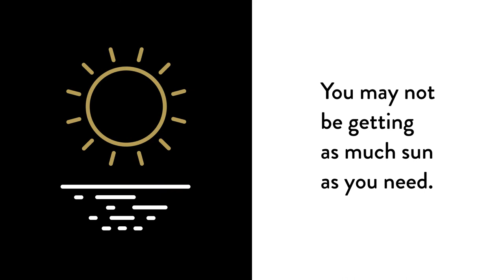D1000 by Thorne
Supports healthy bones and muscles‚ cardiovascular function‚ and immune function

Vitamin D plays an important role throughout life‚ beginning with fetal development. Unlike many vitamin D supplements‚ Thorne's contain no lactose or preservatives (BHA‚ BHT‚ sodium benzoate‚ etc).

Vitamin D protects a number of important functions in the body. In addition to supporting healthy bones and muscles‚ it supports cardiovascular health and immune function. Although direct sunlight provides natural vitamin D‚ many individuals of all ages‚ especially the elderly‚ do not get enough vitamin D from sunlight and their diet. Vitamin D supplementation can be of great benefit in these situations. However‚ the powders used in many pre-mixed vitamin D dilutions frequently contain potentially detrimental ingredients such as lactose‚ as well as preservatives such as BHT‚ BHA‚ sodium benzoate‚ and sorbic acid. Thorne's vitamin D is formulated for individuals who are sensitive to those ingredients.

In the United States‚ the current recommended daily intake of 800 IUs vitamin D is based on the minimum amount to protect against bone disease. However‚ an upward revision of this guideline is now being considered in light of current research‚ especially new research regarding immune function. This research suggests serum vitamin D levels should be in the range of 32-80 ng/mL 25-hydroxyvitamin D.?

The amount of vitamin D needed to achieve minimum vitamin D sufficiency – generally recognized to be a blood level of 32 ng/mL of 25-hydroxyvitamin D – depends on many factors and varies from individual to individual. Thus‚ the requirement for vitamin D supplementation should be individualized. Either D-1‚000 or D-5‚000 maybe be ideal to maintain an optimal level of vitamin D in healthy individuals.